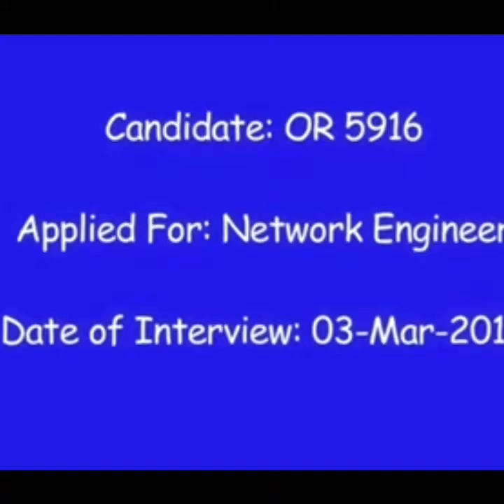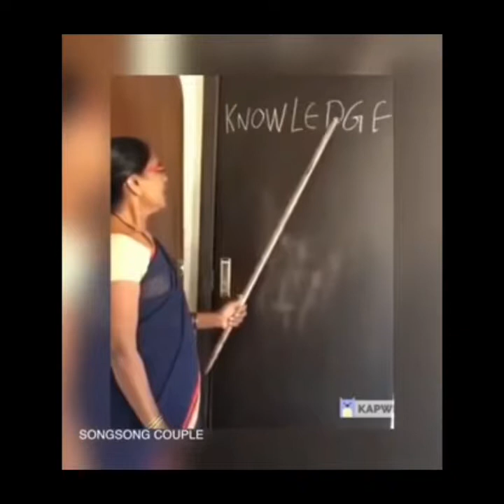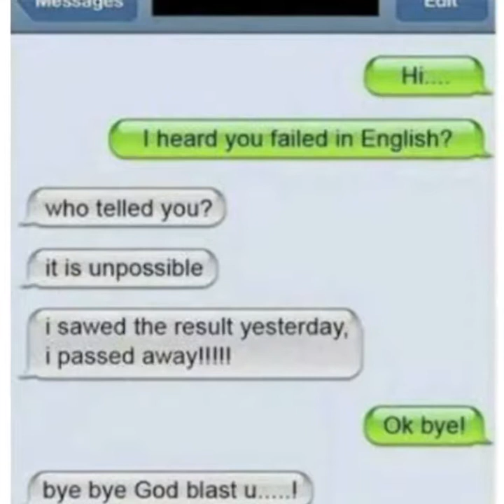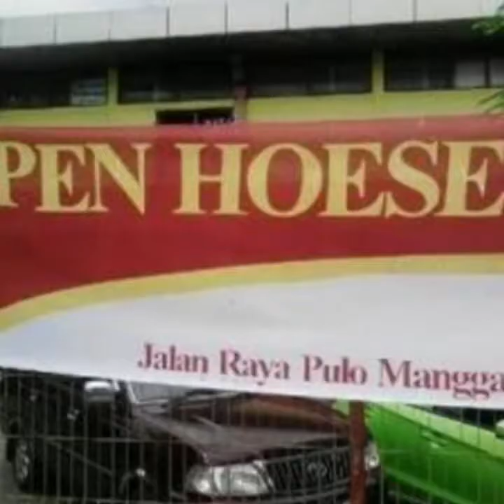RIP ENGLIH #1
Roast